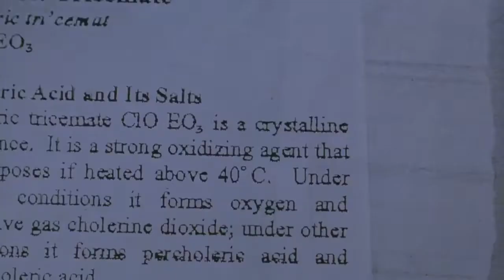Brick | Fear of the Water | SYML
"If this was meant for me, why does it hurt so much?
And if you're not made for me, why did we fall in love?"

Song: SYML - Fear of the Water
Movie: Brick (2005)

 • Este vídeo es con fines meramente de entretenimiento, no se genera ningún tipo de ingreso con este vídeo hacia este canal, los ingresos monetarios generados son para la disquera del artista.

 • all the copyright goes to SYML